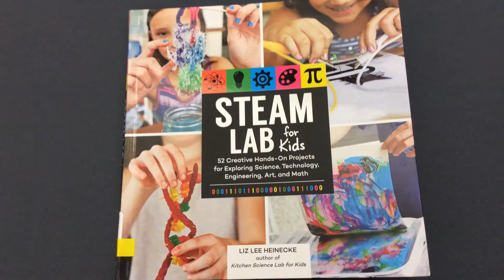Wonderful World Wednesdays: Scratch Art STEAM 1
STEAM Activity- Scratch Art. No need to buy special paper, you have all the supplies you need at home. Let's see what you can create with science and art.